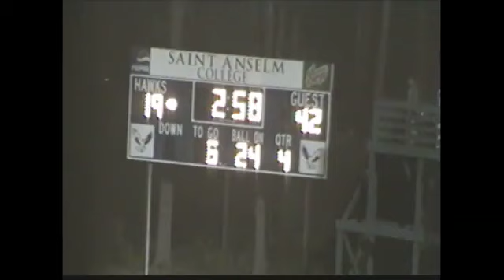Highlights: Football vs. Southern Connecticut (09/27/13)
The Saint Anselm football team fell to Southern Connecticut, 42-20, Sept. 27, 2013